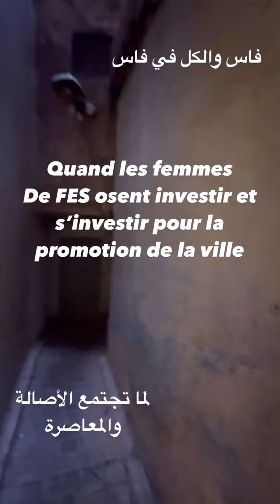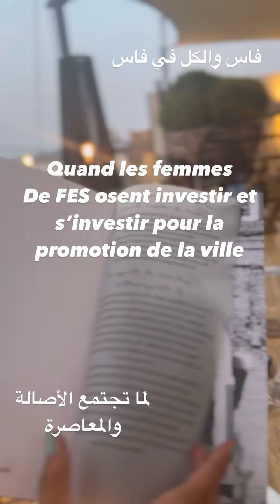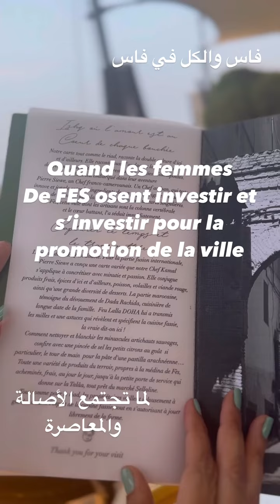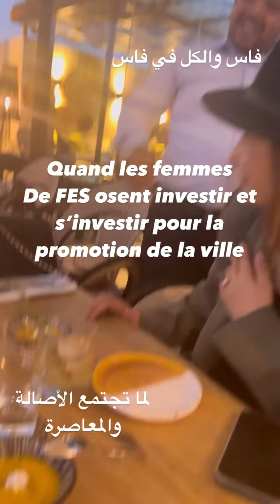Quand les femmes de FES osent investir et s’investir pour la promotion de la ville